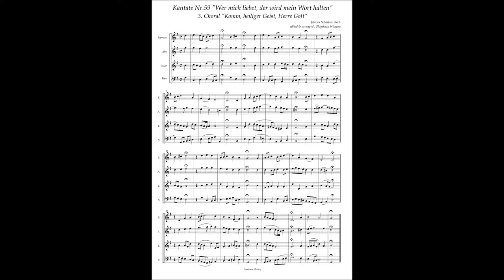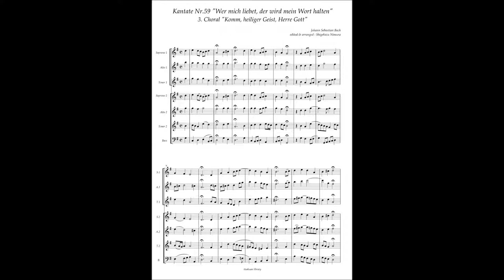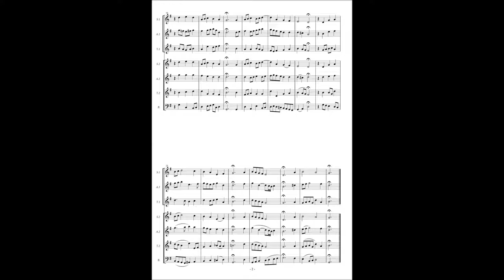Johann Sebastian Bach, Cantata No 59 / 3 Choral "Komm, heiliger Geist, Herre Gott"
Johann Sebastian Bach, Cantata No.59 "Wer mich liebet, der wird mein Wort halten" BWV 59